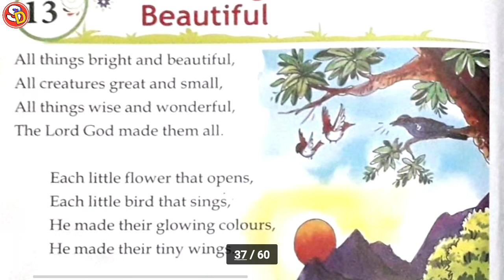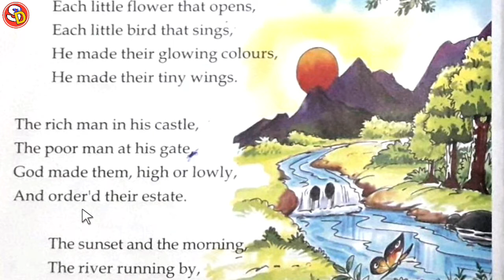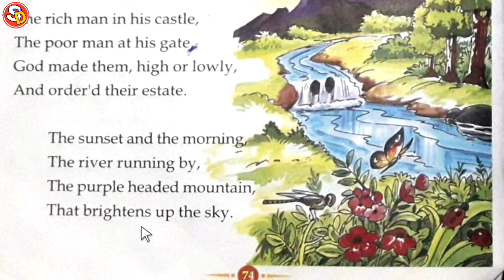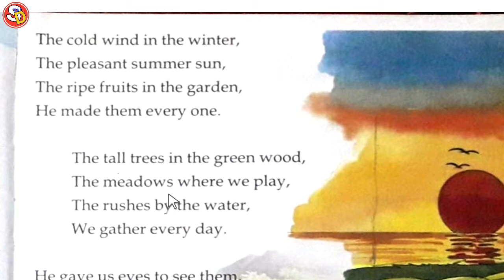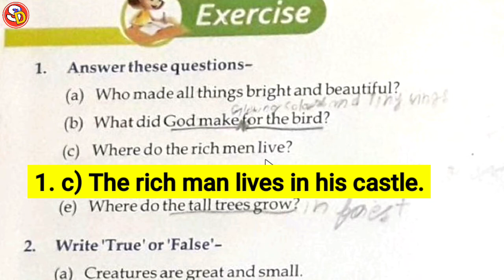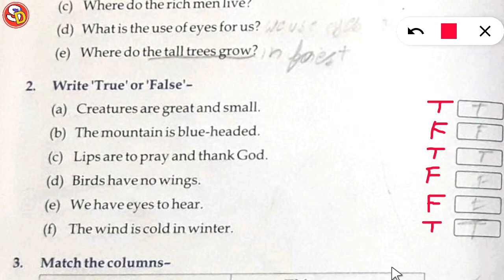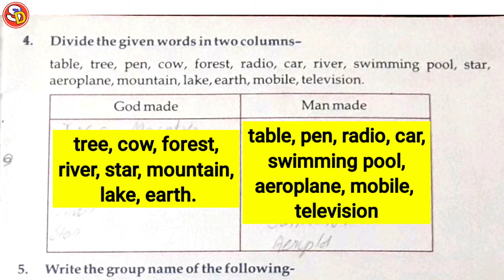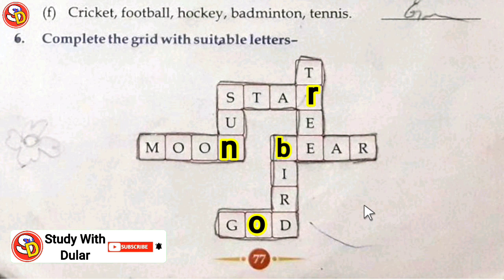All Things Bright And Beautiful Ch 13 English Class 4 With Solution Saraswati Shishu Vidya Mandir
नमस्कार
बच्चों इस विडियो में Class 4 Eng Ch 13 की स्टडी करवाया गया है और उसके प्रश्न उत्तर भी करवाया गया है। आप सभी इस विडियो को ध्यान पूर्वक देखकर समझें और उसके प्रश्न उत्तर भी याद करें। धन्यवाद।